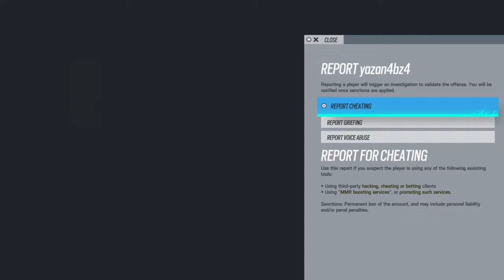Tom Clancy's Rainbow Six® Siege_20210823140402